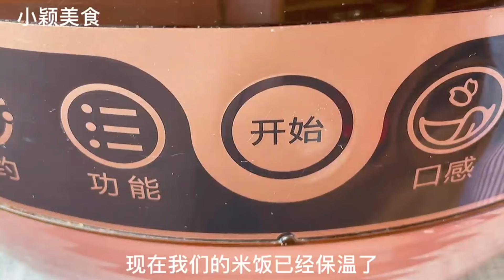星級飯店好幾百一盤的黃金蝦球，其實自己在家就能做，好吃又簡單